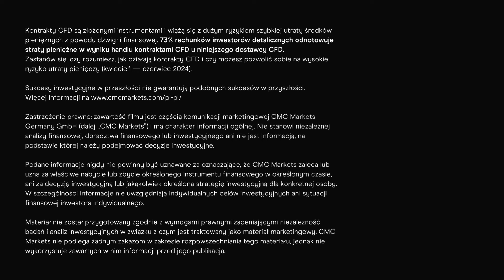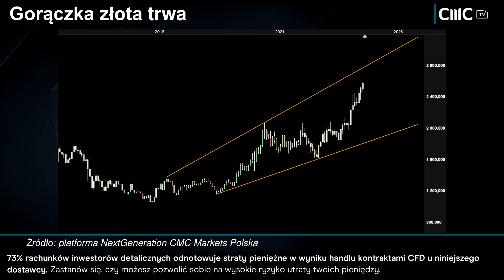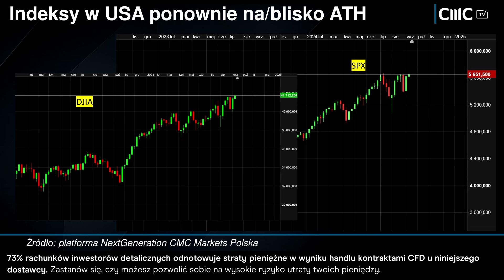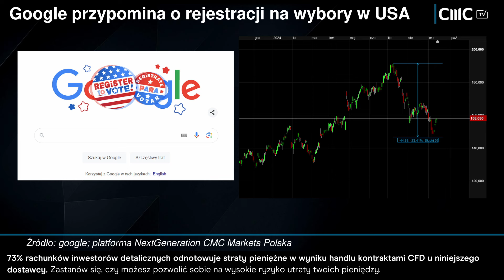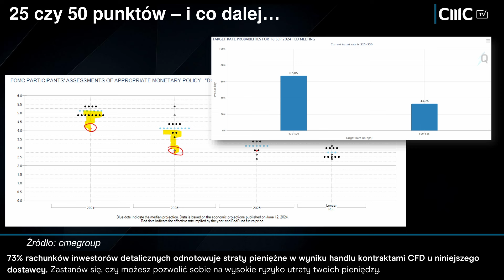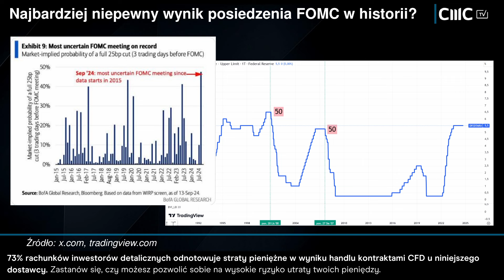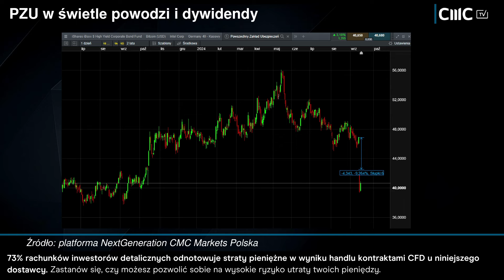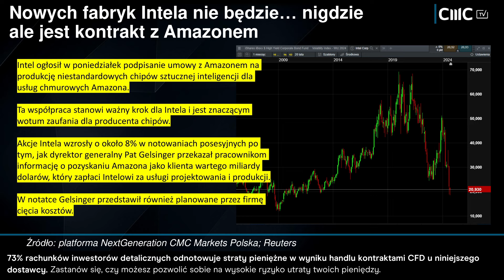FOMC na celowniku inwestorów - wiem, że nic nie wiem... | „Rozmowy Spekulowane”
Zapraszamy na najnowszy odcinek z cyklu RozmowySpekulowane. W dyskusji udział biorą: Łukasz Wardyn, Daniel Kostecki oraz Maciej Leściorz z CMC Markets.

Panowie rozmawiają na poważne tematy rynkowe, ale nie zawsze z pełną powagą. W najnowszym programie:

01:00 Indeksy w USA na ATH lub blisko ATH tuż przed FED
23:00 Google przypomina o rejestracji na wybory
33:00 Fed doprowadził do sytuacji, że wynika posiedzenia jest najmniej przewidywalny od 2015 r.
39:40 Bezsilność WIG20 i brak inwestycji Intela